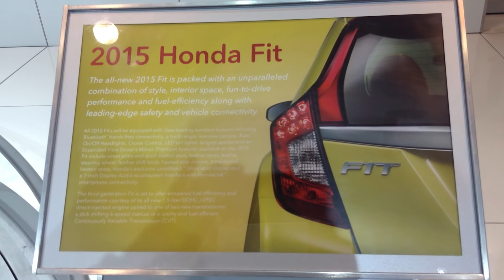Sneak Peek at 2015 Honda Fit at the 2014 Chicago Auto Show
Take a quick peek at the all new 2015 Honda Fit.  On display at the 2014 Chicago Auto Show in the Honda Booth!